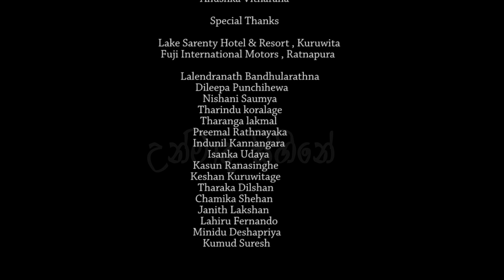Unmada Sihine (උන්මාද සිහිනේ) - Dhananjaya Senanayaka (Official Music Video) | Sinhala New Songs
♪ Artist : Dhananjaya Senanayaka
♪ Lyrics : Dhananjaya Senanayaka
♪ Video : Rawo Productions

♪ Director : Chamara Rajapaksha
♪ DOP & Colorist : Thisara Liayange
♪ Recording Studio : K Sharp Studio
♪ Hair & Makeup : Salon Anushi

♪ Cast - Anushka Laksiri, Dinu Rathnayaka, Shashin Katukithulugala
Sumudu Kannangara, Nilantha Namal, Lishan Vitharana, Anushka Vitharana

♪ Special Thanks
Lake Serenity Hotel & Resort, Kuruwita
Fuji International Motors, Ratnapura

Lalendranath Bandhularathna
Dileepa Punchihewa
Nishani Saumya
Tharindu Koralage
Tharanga Lakmal
Preemal Rathnayaka
Indunil Kannangara
Isanka Udaya
Kasun Ranasinghe
Keshan Kuruwitage
Tharaka Dilshan
Chamika Shehan
Janith Lakshan
Lahiru Fernando
Minidu Deshapriya
Kumud Suresh